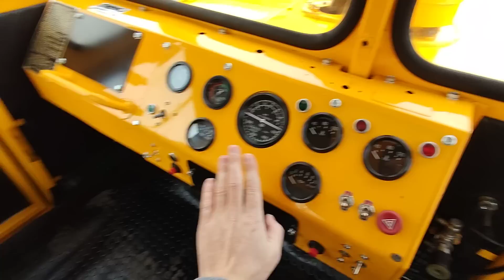Приступаем к ремонту трактора КИРОВЕЦ К-701 из Актанышского района. Обзор сборочного цеха.